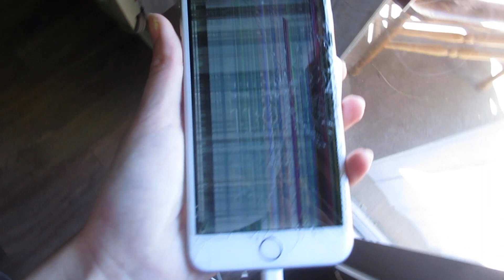HE CHOKED ME?? | Maddie and Tyler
also a lipsync god lol - Musical.ly- @MaddieWelborn

im wild here- Snapchat- @MaddieWelborn